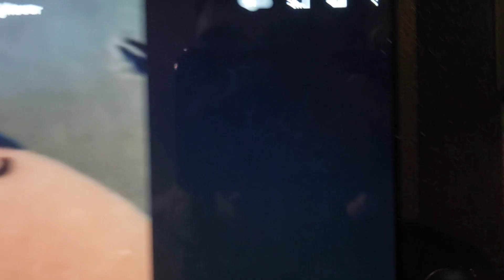Little Miss Chatterbox Reacts To The Chattery Neighbour For @Mr men little miss fan 2022